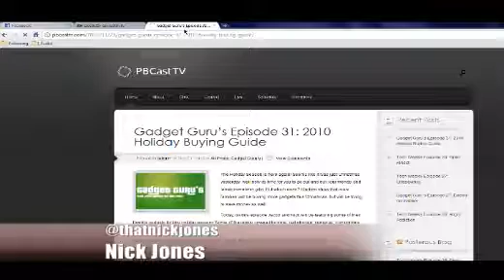The Story Begins | PB@Night 1 | 10.24.10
The very first episode of our new show is out! PB@Night will be a show focused on the day's latest happenings in the news and sports! It should be a lot of fun and we are very happy to be adding the show to our network!